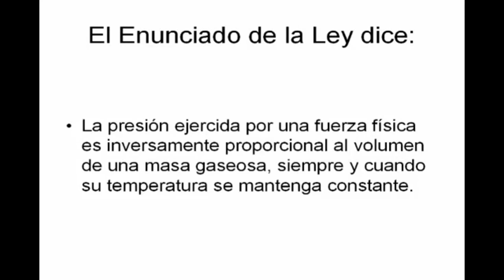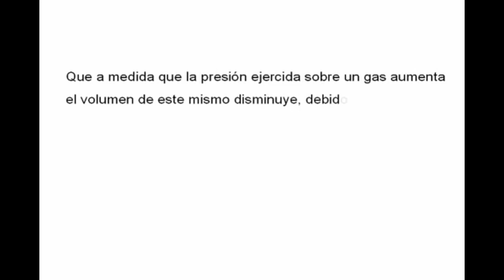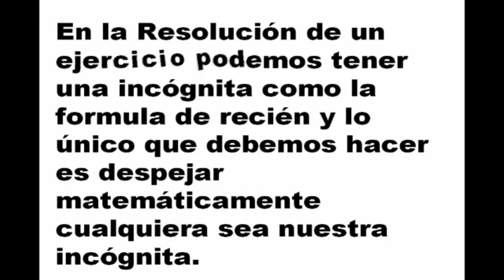Ley de Boyle Mariotte - Relación Presión-Volumen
La Ley de Boyle-Mariotte, o Ley de Boyle, formulada por Robert Boyle y Edme Mariotte, es una de las leyes de los gases que relaciona el volumen y la presión de una cierta cantidad de gas mantenida a temperatura constante.

Pasen por mi Pagina de Face.